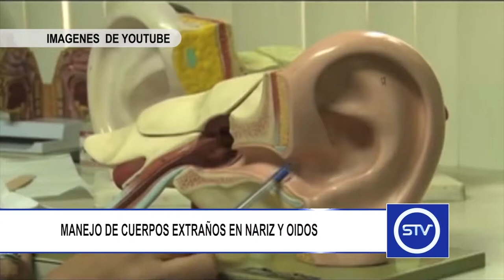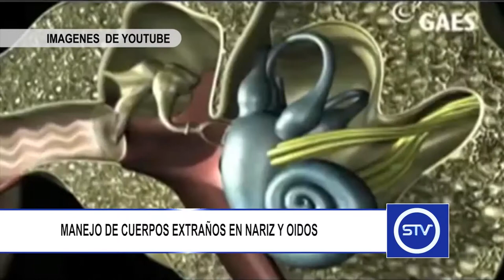MANEJO DE CUERPOS EXTRAÑOS EN NARIZ Y OIDOS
Los cuerpos extraños en los oídos y las fosas nasales son muy frecuentes en la urgencia de otorrinolaringología.